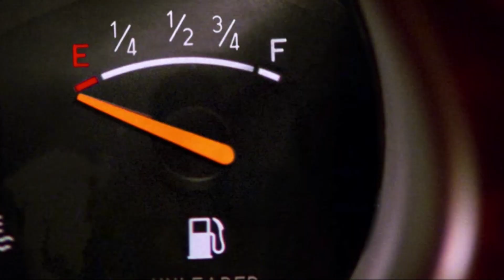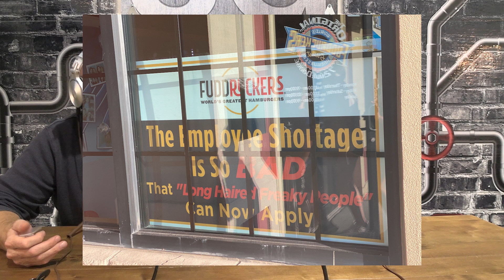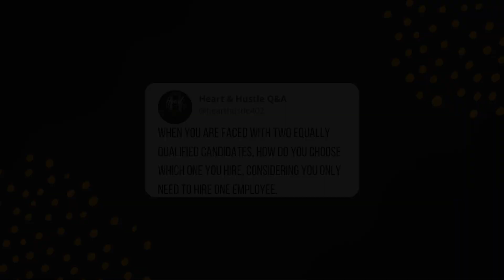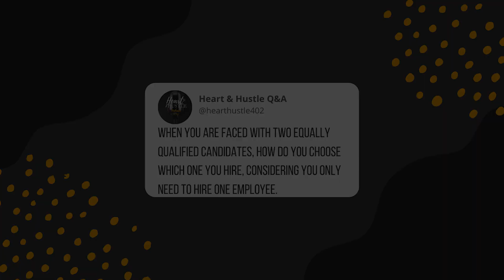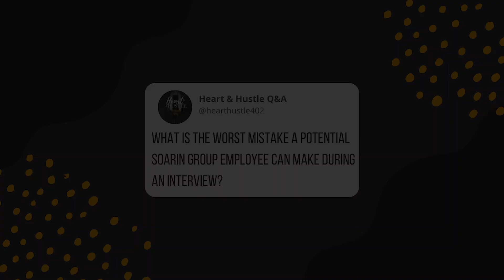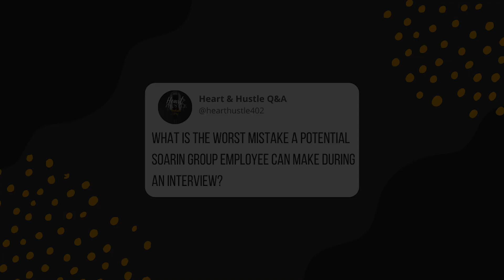Heart & Hustle - Episode 31 - Broncos, RVs and Goldendoodles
Tom and Michaela answer more questions about the interview and hiring process!